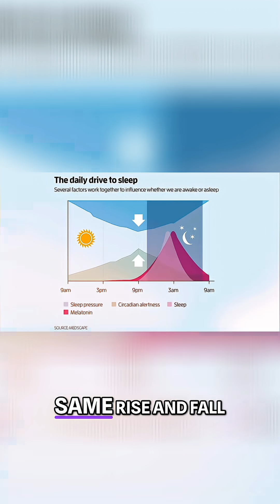Unlock Your Sleep: Lab Tests for Melatonin & Circadian Rhythms!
Can doctors measure your body clock? Yes. Scientists use labs to measure your melatonin levels to see if they're out of sync with a 24-hour cycle. Discover the science behind sleep disorders.